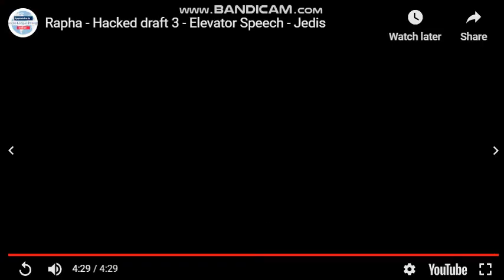Rapha - Hacking draft 3 - Elevator Speech - Jedis